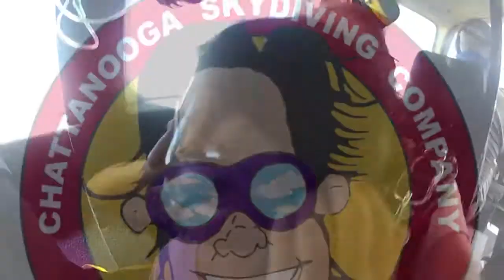Tandem Skydive | Shweta from Nashville, TN